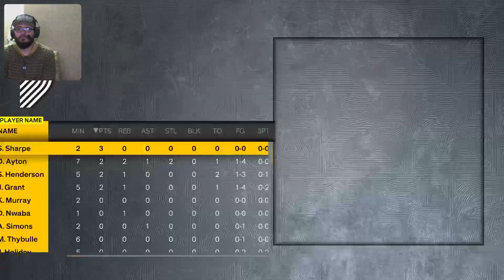NBA 2K*SPURS 🏀 47/82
Wolf takes on Portland post-Dame trade and trashes the Blazers.